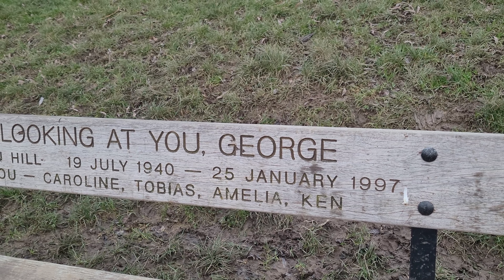HAMPSTEAD HEATH LONDON